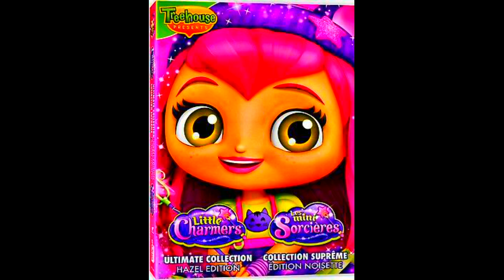Down The Avenue/Heavy Bass Booster Version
Note: Little Charmers Is Owned By Nelvana